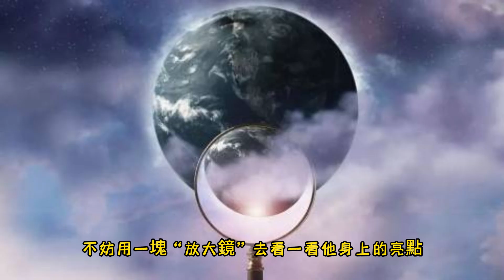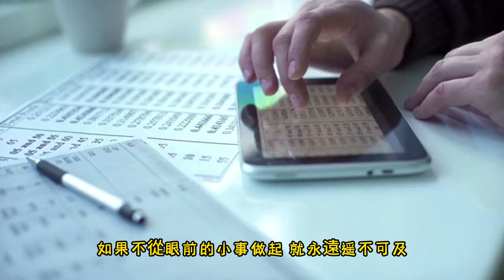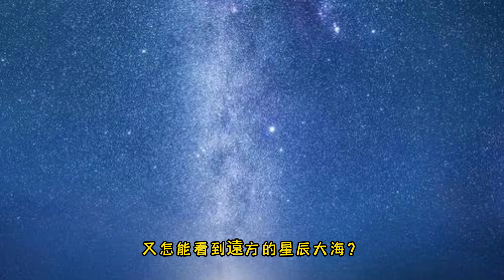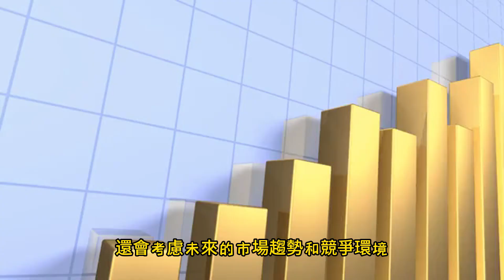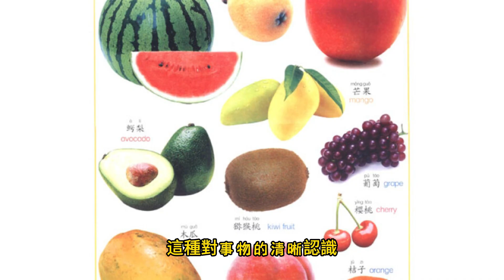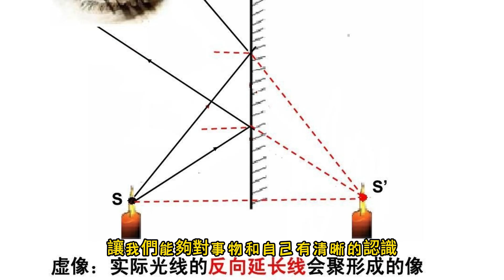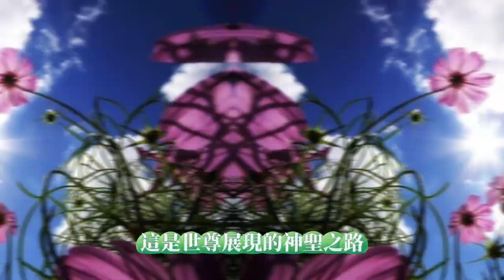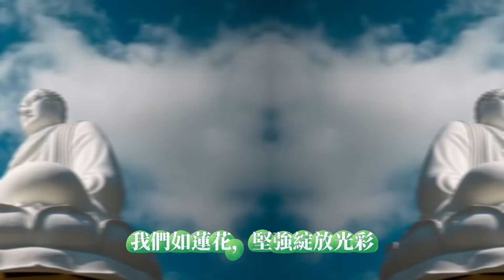成功人生的四面鏡子 | 文章小故事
真正厲害的人，都有這四面“鏡子”
在這個競爭激烈的世界裡，每個人都有自己獨特的天賦和能力。然而，真正厲害的人，不僅僅依靠自身的天賦和能力，更重要的是他們擁有四面“鏡子”，這些“鏡子”使他們能夠在生活和工作中取得卓越的成就。